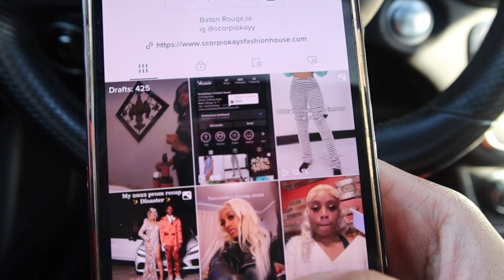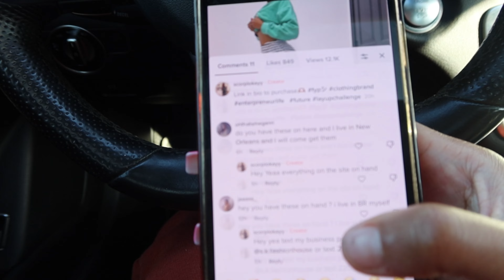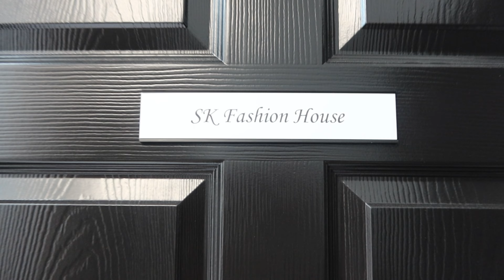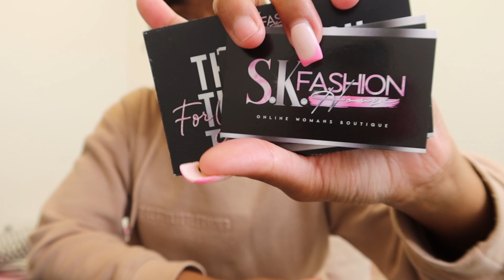Boutique owner Vlog + How I ship orders threw wix+ New Arrivals+ TikTok Marketing ⭐️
instagram~ @scorpiokayy
twitter~ @imthtgurlkay
business~ @sk.fashionhouse
comment videos you want to see next & reshare video!